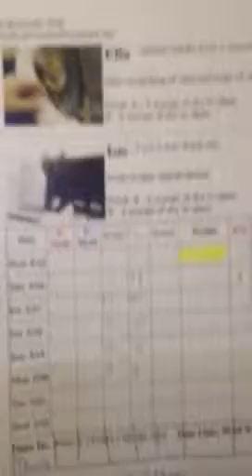Ella Isis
Kitty Mail!